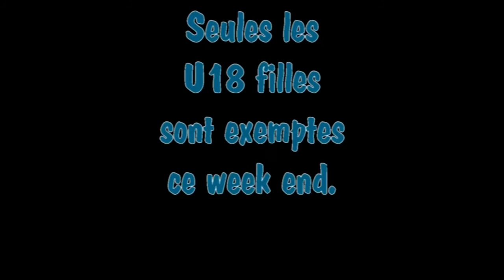2016 Match smeps